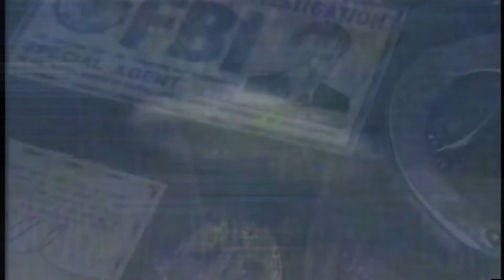GT7 und die temporalen Anomalien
Tja! Das war so im Rennen passiert. Als ich kurz Kontakt mit SilentBob hatte, blieb das Bild für mich stehen und nichts hatte reagiert. Plötzlich wache ich an einem anderen Ort wieder auf knalle gegen die Bande!

Was. WAS ist da passiert?

Fanatec Treiber war hier noch 455. Mit 457 hat sich das auch nicht gebessert - base fällt noch immer aus...random.